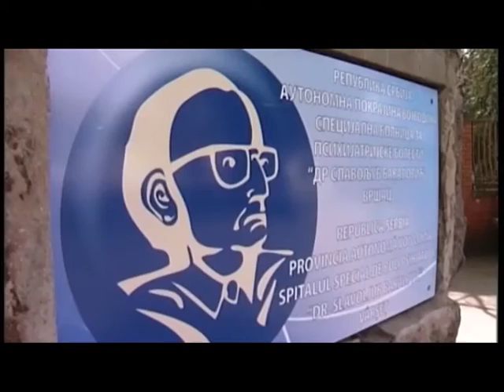POKRAJINSKI SEKRETAR ZA ZDRAVSTVO DOC. DR ZORAN GOJKOVIĆ OBIŠAO BOLNICE U VRŠCU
Pokrajinski sekretar za zdrvastvo doc.dr Zoran Gojković posetio je danas Neuropsihijatrijsku bolnicu „Dr Slavoljub Bakalović“ i Opštu bolnicu Vršac sa gradonačelnicom Drganom Mitrović i njenim saradnicima i razgovarao sa rukovodstvom ovih ustanova. On je reako da u zdrvastvo Banata nije mnogo ulagano prethodnih godina sto je promenjeno sa dolaskom nove pokrajinske administracije.

Novinarka : Vesna Sretenović
Snimatelj: Dušan Stojanović
Sinhron: doc.dr Zoran Gojković, pokarjinski sekretra za zdravstvo
Sinhron: Tatjana Voskrsenski, direktorka Neuropsihijatrijske bolnice „dr Slavoljub Bakalović“
Sinhron:Danilo Mitrović, direktor Opšte bolnice Vršac
Sinhron: Dragana Mitrović, gradonačelnica Vršca
Sinhron: dr Predrag Mijatović, odbornik